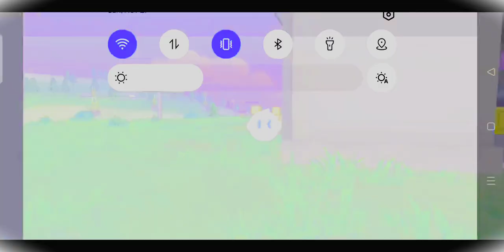sigma game new free fire game সিগমা নতুন ফ্রী ফায়ার গেম Sigma ff account create rh bangla tutorial